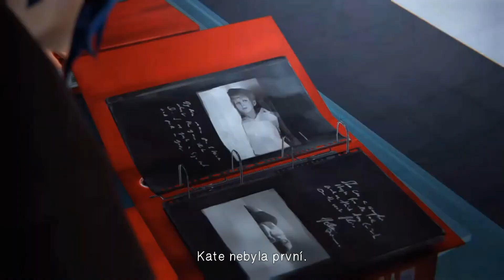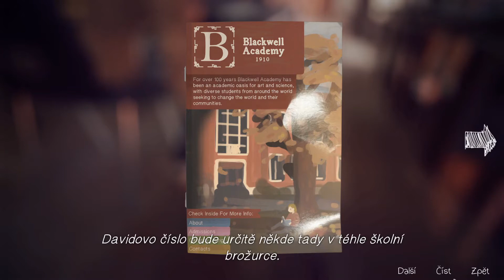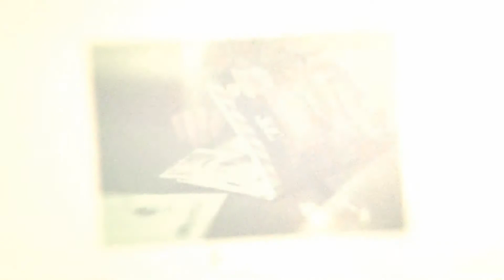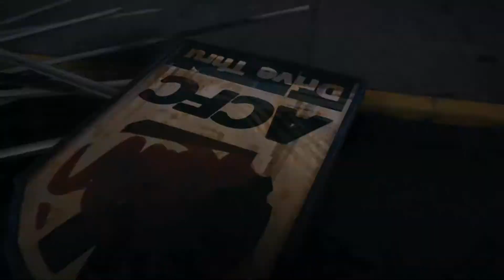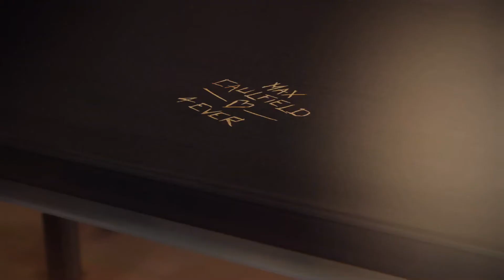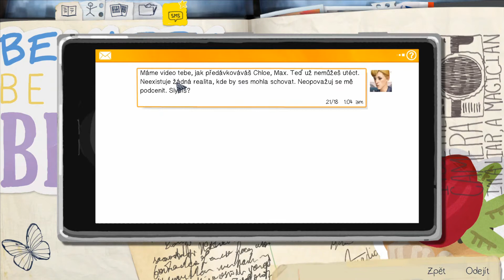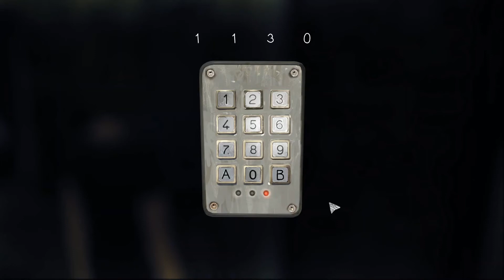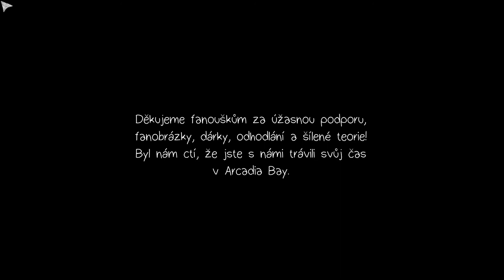Life is strange E5 Paralizován ( celá epizoda ) Je to tady !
Program na natáčení : Obs studio
Stříhám v Pinnacle studio